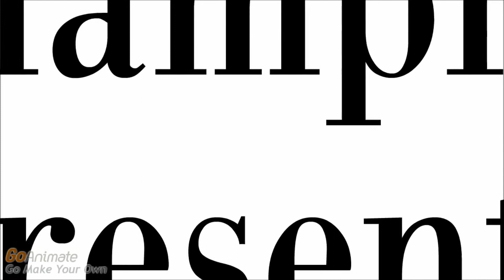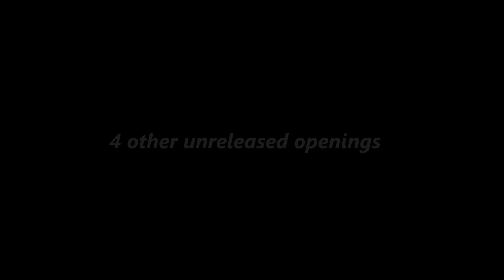Asagami EP - All Openings - One of the best Goanimate Anime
Was the Best Original anime on Goanimate!
STORY- Follow Shiki Yumay's story, as he uncovers the secrets to the battle between the Legion and Ominous the Demon and discovers that all the ancient "Myths" are real.
 Here are all the openings from season 1 -3. This cartoon/Anime came out in 2012, it's definitely worth a watch, with 41 episodes to enjoy.